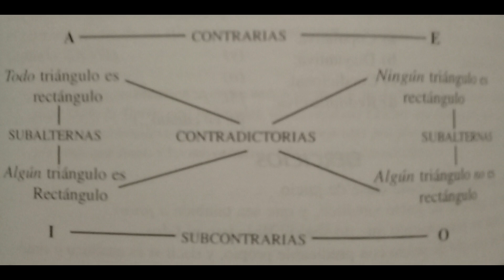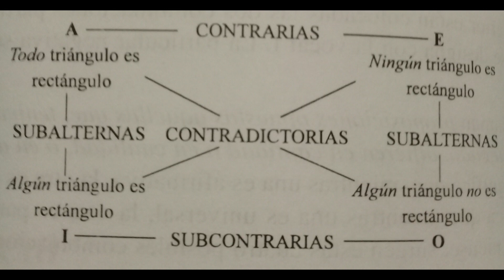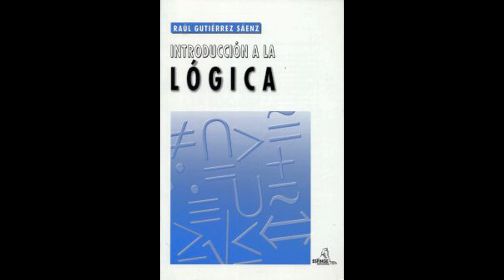Raúl Gutiérrez Sáenz. Introducción a la Lógica. Capítulo XXII. La Oposición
Contenido
1. Nomenclatura por vocales
2. Relaciones entre proposiciones opuestas
3. Reglas de la verdad y la falsedad en la posición
4. Aplicaciones prácticas